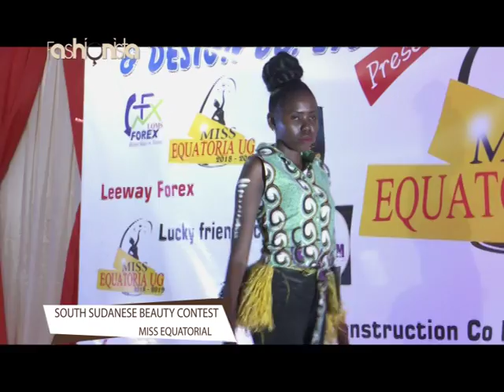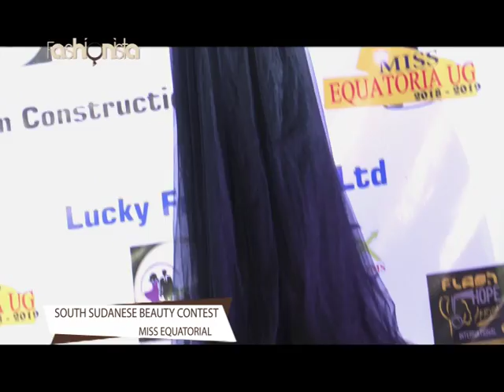Fashionista: South Sudan Reality Contest (Miss Equatorial) [2/2]